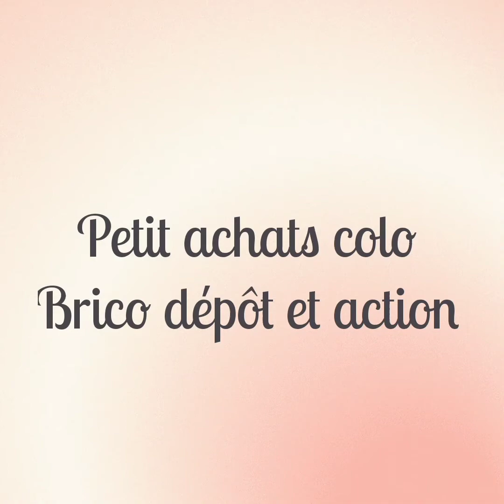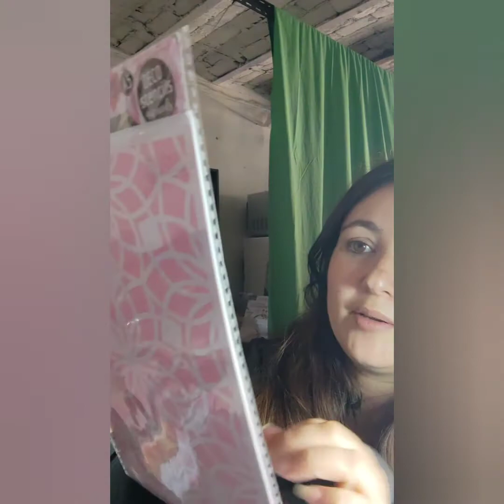Petite courses et nouveautés